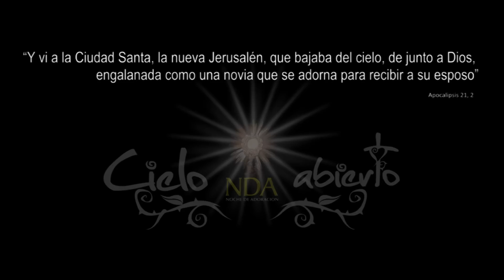Cielo abierto- ¿Qué es Cielo abierto 2014?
Cielo abierto cumple 4 años de misión adorando al Santísimo Sacramento del Altar. Entérate más sobre esta gran misión.